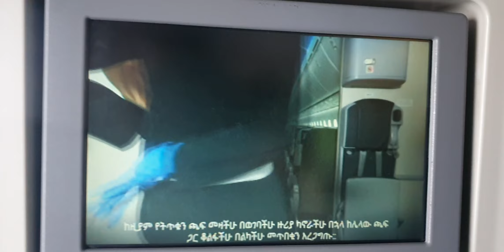Rifor take off douala to Addis Ababa